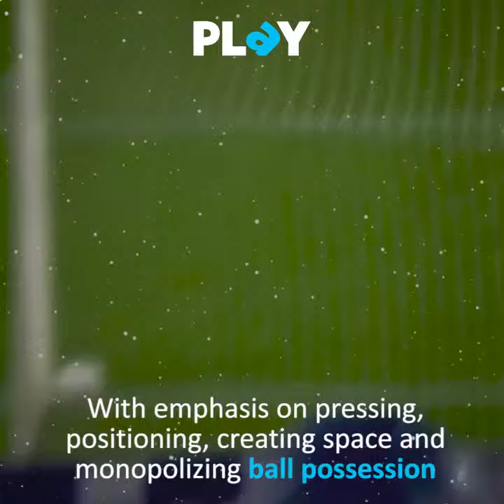PLaY- Heart On Your Sleeve- Pep Guardiola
Enigmatic, prolific and a perfectionist: Pep. More than a manager, he's an inspiration!